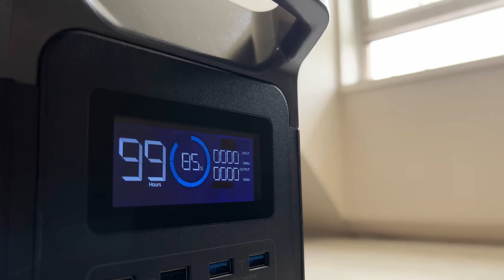屋根裏に隠し扉つくったら「泥棒」がきても絶対にバレない説【DELTA1000】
■機材協力：EcoFlow
EcoFlowアマゾン店、プライムデーセール開催！最大25%OFF！
プライムデー開催期間：7/5（火）00:01～7/13（水）23:59
EcoFlowアマゾン店リンク：

■TWINSのもう1つのチャンネル

※TWINSの動画は安全に配慮し撮影を行なっています。マネする際は怪我など十分に注意して自己責任でお願いします。